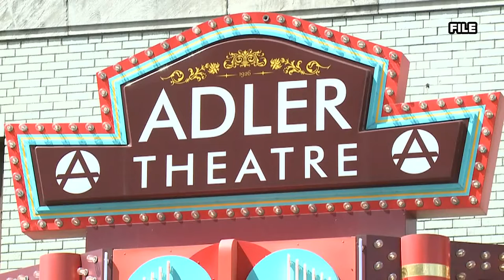What's happening in the Quad Cities this weekend? Here are WLLR & WQAD's top events for Nov. 19-21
The QC is kicking off the holiday season this weekend! Here's when the lights will be lit across the area.